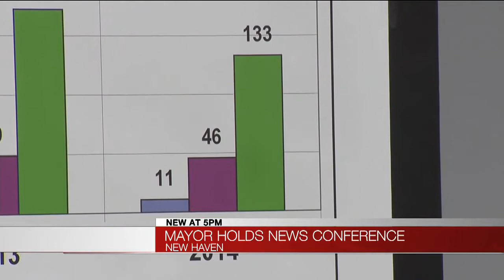Mayor Harp: crime rate down in New Haven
At a press conference Tuesday, Mayor Harp says crime is going down and all the initiatives she and the police department have been rolling out have been working.